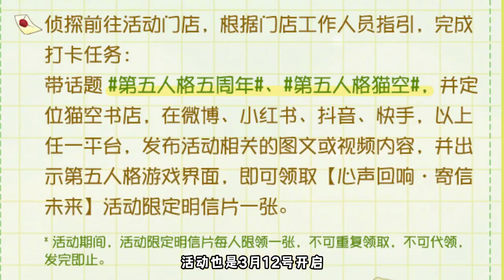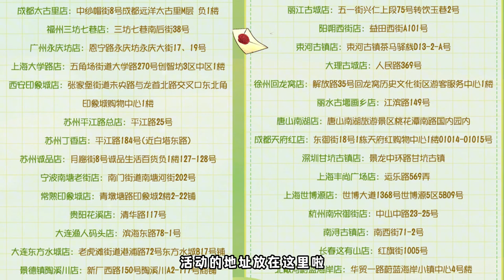限定皮肤返场了？第五人格和非人哉联动！五周年活动爆料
三姨太游戏视频 第五人格# Identity V